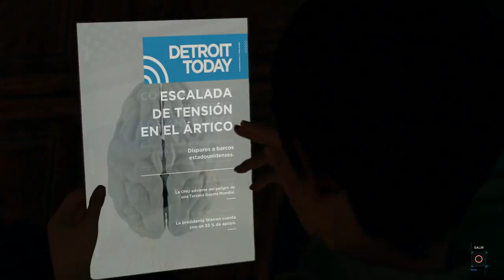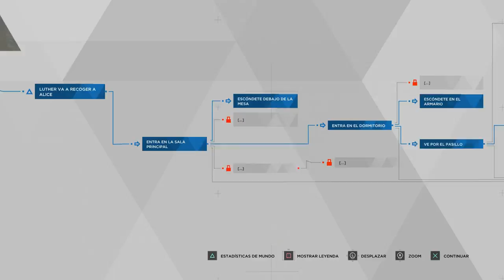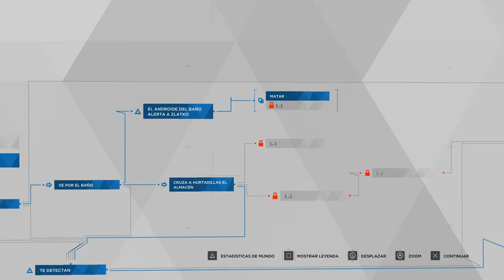Detroit Become Human (Gameplay en Español Ps4) Capitulo 7